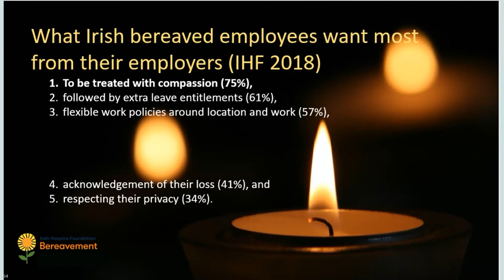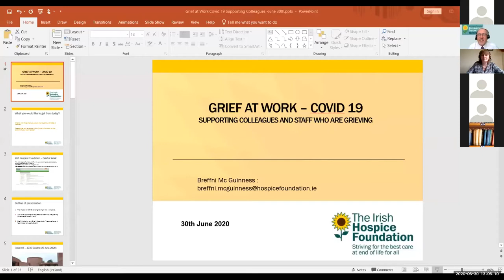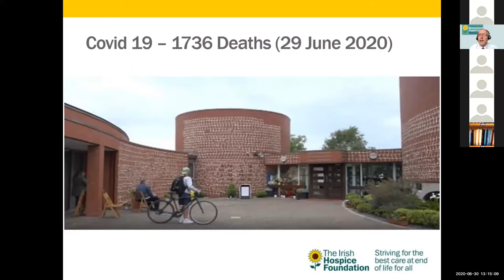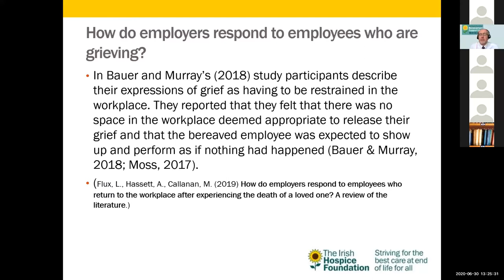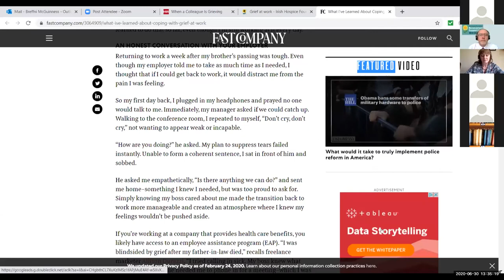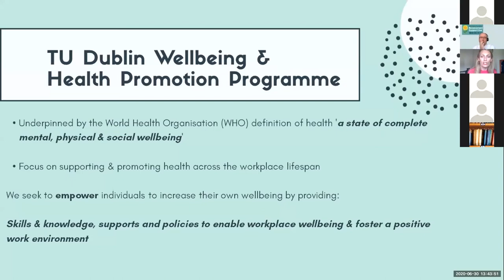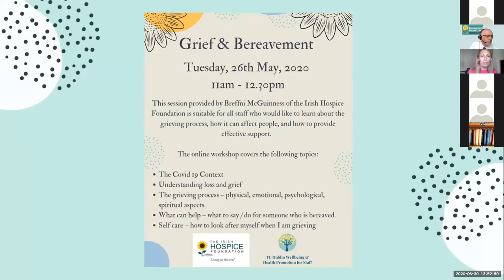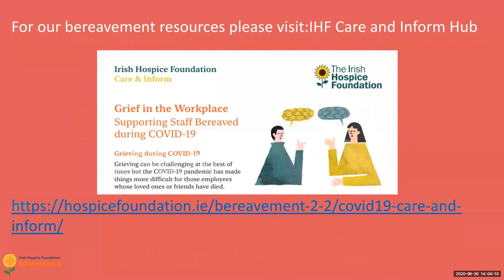Grief at Work webinar. Supporting colleagues and staff who are grieving. June 30th 2020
The Covid-19 pandemic has had a profound effect on everyone. This is especially true for those who are grieving, with restrictions on social distancing and funeral attendance, adding extra layers to what is already a challenging experience. Covid-19 has also impacted hugely on our work lives and while our workplaces can play a key role in helping people cope, how do we provide support to our colleagues and staff who are grieving?